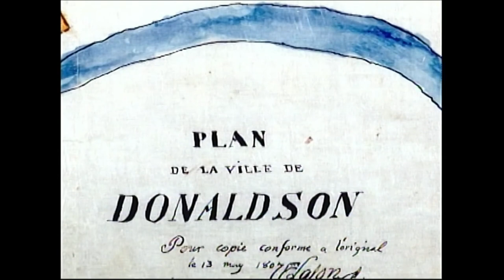Dville A City Of Immigrants Trailer - On Demand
Available on Roku and IFMDtv.com
The city of Donaldsonville is a jewel in the crown of Louisiana history. From the original Native American Indians, the arrival of the French, English, German, Spanish, Jewish, Italians and Irish settlers, to the sugar cane plantations and the African slaves, Donaldsonville has seen it all. The city played host to pirates, rebel forces, Fort Butler, Union troops, oyster boats, the Louisiana State Capital, the first black mayor in America, and scores of stories and characters that we call family. Here is a peek into the life of an immigrant settlement as told by 32 residents from their own experiences and from the stories handed down to them. As they say, “Only in Donaldsonville!“